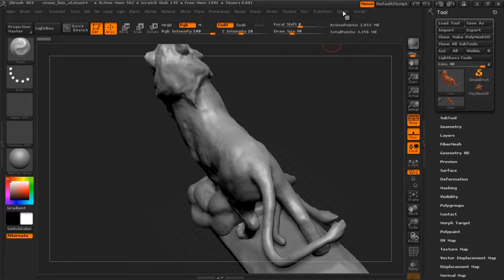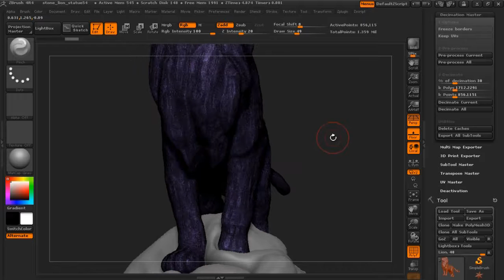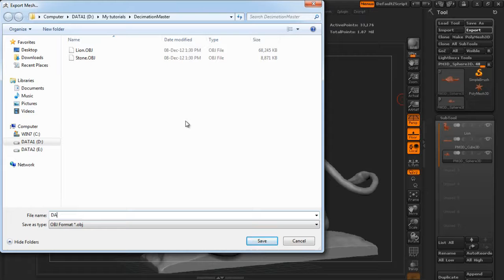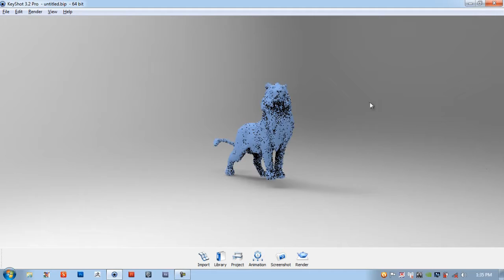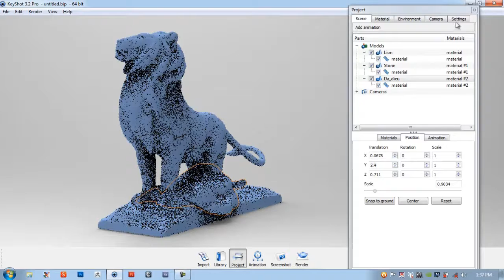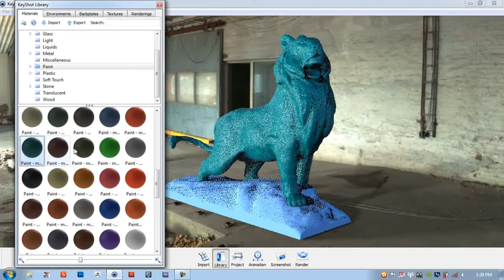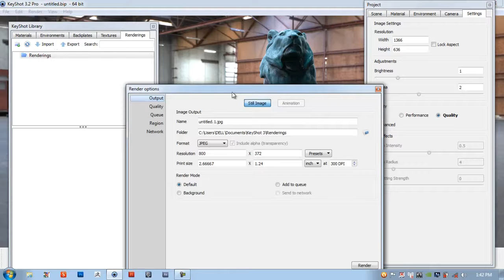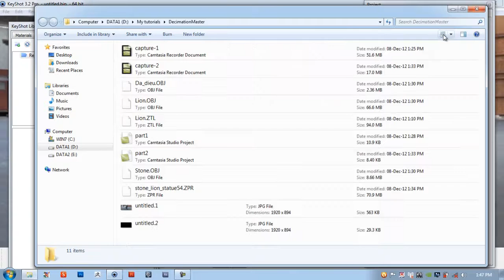Zbrush: sử dụng Decimation Master và Keyshot